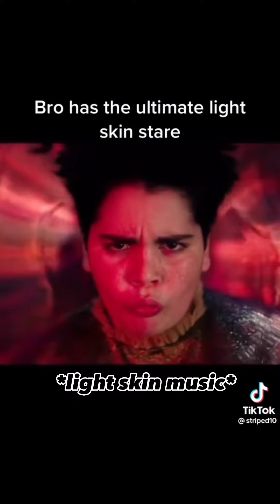Scaling the light skin